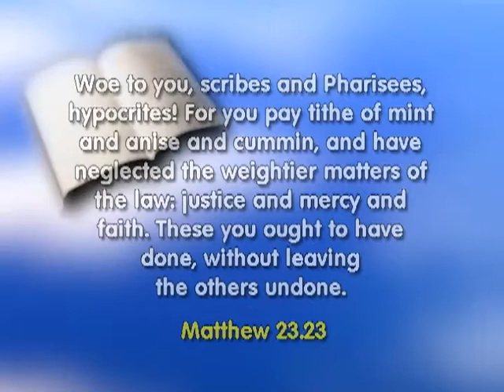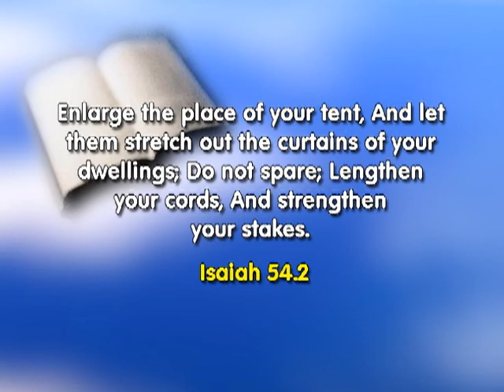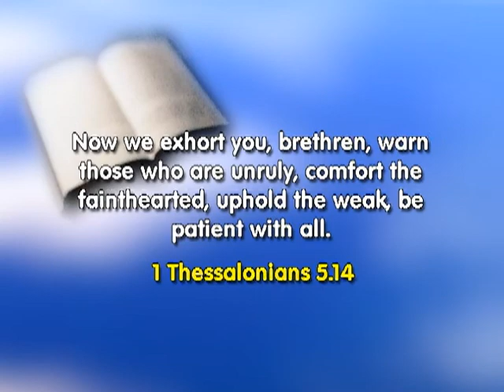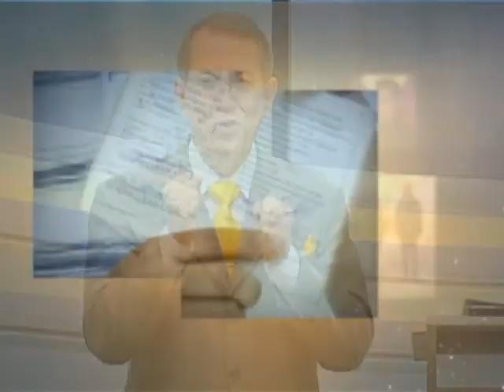Faith Show | Follow these instructions and you'll please the Lord | R. R. Soares [ENGLISH]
We can’t forget the instructions the Lord has already given us; they will always keep us on the right track.

1 Thessalonians 5:14 - Now we exhort you, brethren, warn those who are unruly, comfort the fainthearted, uphold the weak, be patient with all. [2459]